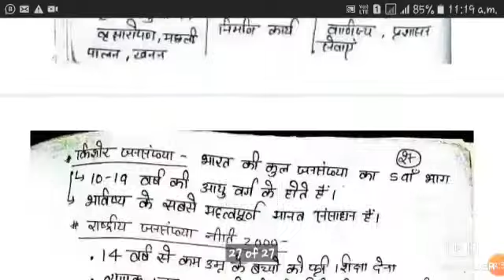indiangeography Indian geography handwritten notes pdf download